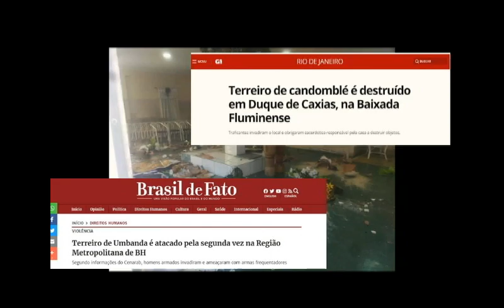SANTOS SILENCIADOS - O filme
Você já ouviu alguma dessas expressões: "macumba é coisa do demônio", "eles matam animais por crueldade"? Nesse curta-metragem você vai descobrir que esses dizeres populares são mitos que passaram de gerações em gerações. O Candomblé e a Umbanda são religiões de matriz africana e o preconceito em relação a elas guarda uma relação intrínseca com o racismo. Daí vem a construção histórica associando essas religiões com o nefasto.

É através da educação que vamos construir um Brasil de paz.

AGRADECIMENTOS ESPECIAIS:
O espaço para créditos no filme não faz jus à importância fundamental de duas pessoas no desenvolvimento desse filme, portanto, deixamos registrado aqui o nosso agradecimento especial ao MARCELO DIAS (também conhecido como Yango ti Obalùwàiyè) e ao Babalawo Ivanir dos Santos (e a equipe do CEAP)  pelo apoio durante a produção do filme e por sua resistência no combate à intolerância religiosa.
Vocês são fontes de inspiração!